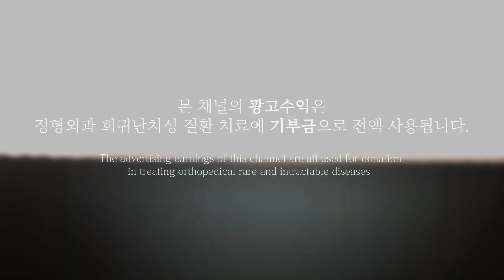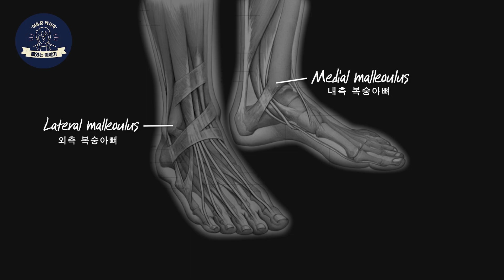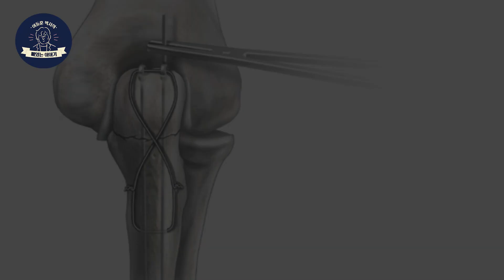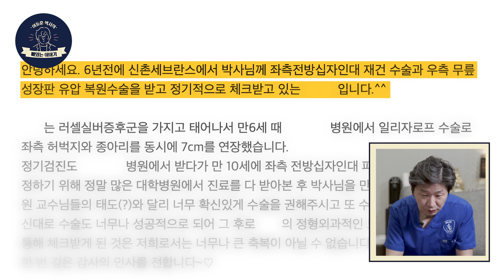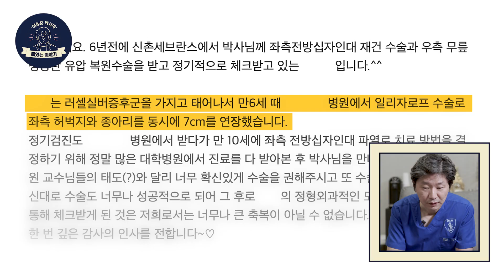🚪뼈있는 상담소🚪 축구하다 발목 삼과골절 및 인대가 끊어졌다?! “이 부상에 재활 치료 방법은…”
오늘은 정형외과적인 고민을 보내주신 연부 조직님들의 사연을 읽어보고 솔루션을 드리는 시간을 가져 보았습니다.